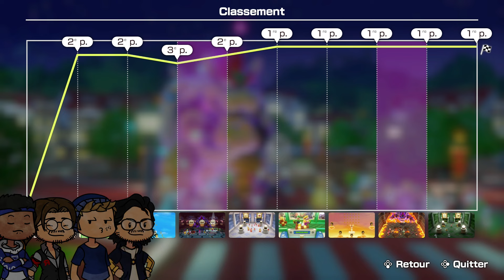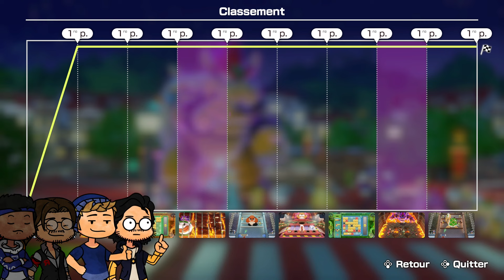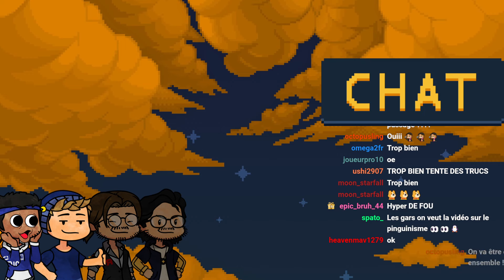TRASH LIVE - Mario Party BATTLE ROYAL - 11/05/2024